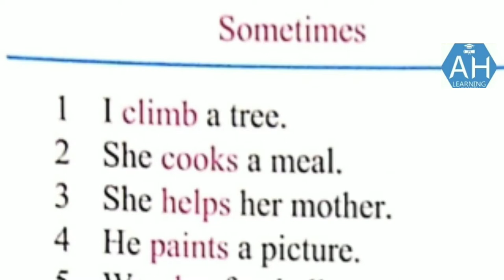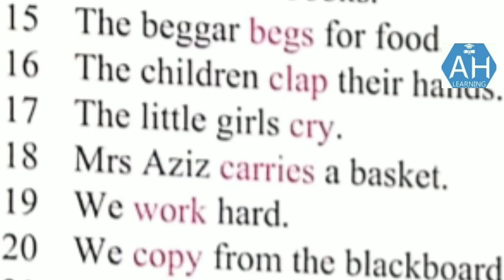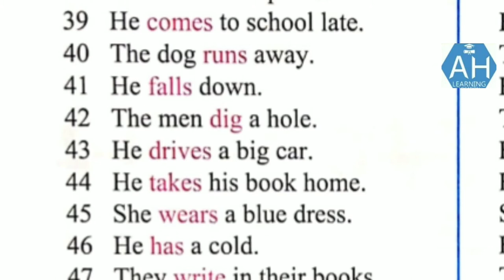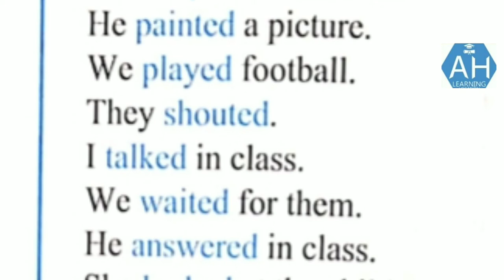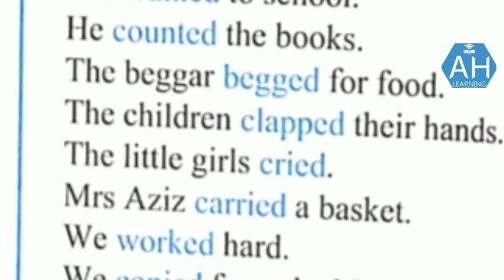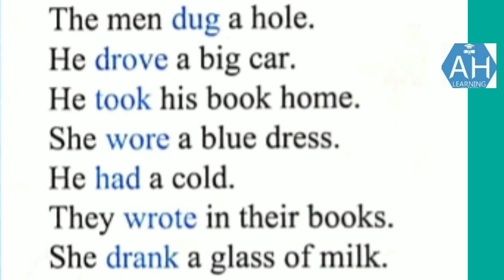New active English book 3 English talking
Hi, this my video will the students to improve their English talking and writing and they can English reading power.